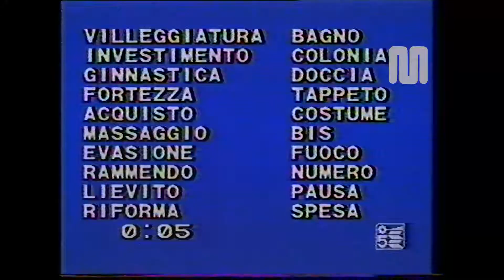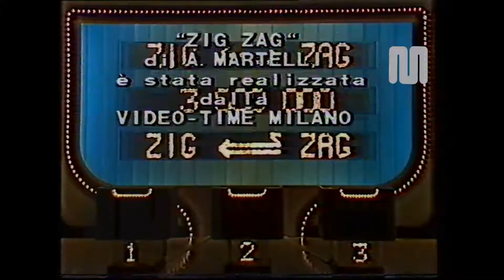1984 Canale 5 Zig Zag con Raimondo Vianello (21 novembre)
1984 Canale 5 Zig Zag con Raimondo Vianello (21 novembre)